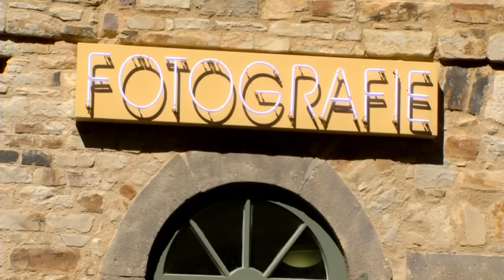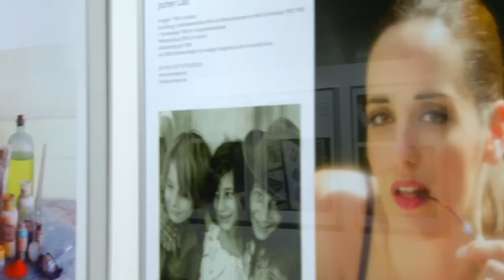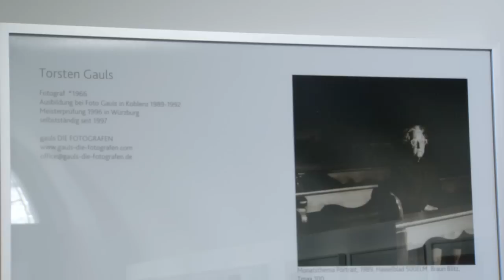HwK-TV, 09.07.2014 - Analoges und digitales Handwerk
Die Fotografie sowie die Steuerung von Bearbeitungsanlagen im Wandel der Zeit werden über zwei Beispiele in HwK-TV vorgestellt.

Das sich ehemalige Klassenstufen treffen, ist sicherlich nicht ungewöhnlich. Doch Schüler mehrerer Jahrgänge zusammenzubekommen, die den gleichen Lehrer hatten, ist dann schon etwas Besonderes -- umso mehr, wenn dieser Lehrer 26 Jahre lang Schüler auf ihrem Weg begleitete und prägte. Alois Freiberger erlebt jetzt, mit 85 Jahren, etwas ganz Besonderes: 40 seiner Schüler im Fotografenhandwerk haben ihrem ehemaligen Lehrer eine Ausstellung gewidmet. „Fotolehrer -- Fotoschüler" heißt sie und ist eine Hommage an Alois Freiberger, die bis zum 31. August im Landesmuseum Koblenz gezeigt wird.

Der Einsatz modernster Informations- und Kommunikationstechnik stand beim Besuch von Ministerialrätin Angelika Müller beim Handwerk im Mittelpunkt. Als Vertreterin des Bundesministeriums für Wirtschaft und Energie informierte sie sich über die regionale Umsetzung des Projektes e-Kompetenznetzwerk für kleine und mittlere Unternehmen. Ziel des Projektes, das über 38 regionale e-BusinessLotsen flächendeckend bearbeitet wird, ist eine effiziente und zeitnahe Implementierung moderner Informations- und Kommunikationstechnik in Arbeitsabläufen und Unternehmensprozessen. Die Handwerkskammer Koblenz ist eingebunden in das Projekt und unterhält eines der Büros vor Ort, über das Betriebe unterstützt werden -- so die Schreinerei Rönnefarth in Dernau, in der Angelika Müller einen Blick hinter die Kulissen warf und sich Informationen aus erster Hand holte.